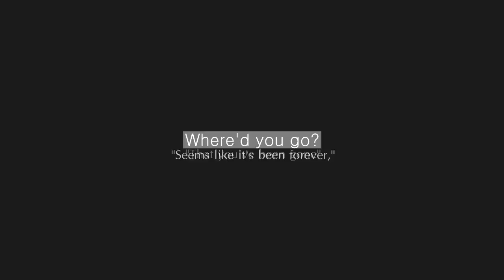"Where'd you go?" 300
HD IT.

I can't thank you enough! Its soo amazing ahh